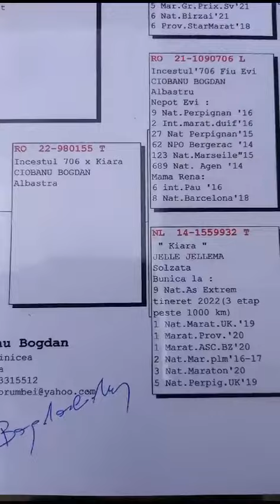Licitație de Top - Ciobanu Bogdan